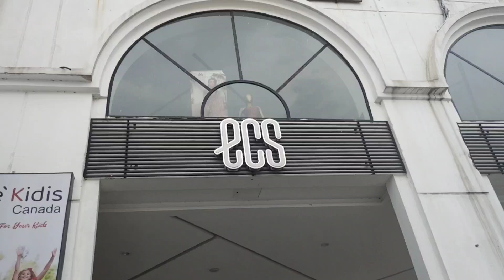ecs shoes grand annual sale today upto 50% off | ecs shoes summer collection 2024